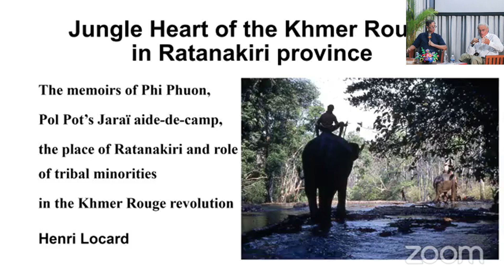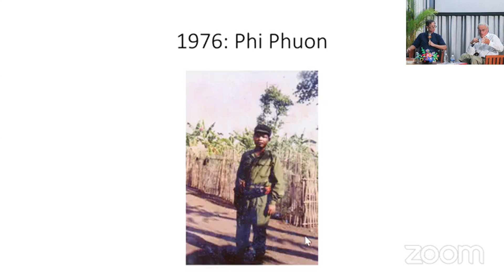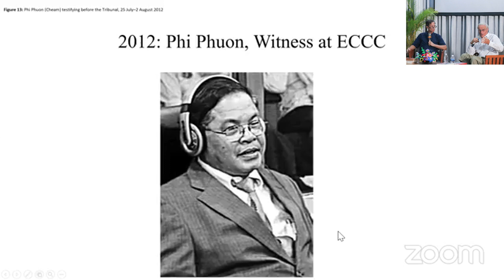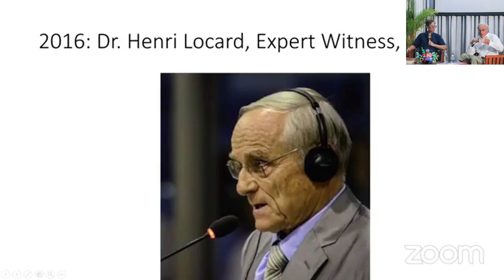Book Talk with Dr. Henri Locard: Jungle Heart of the Khmer Rouge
Abstract:

The Khmer Rouge rise to power in 1975 gave birth to a terrifying order marked by killings, forced ruralization and total collectivization. Up to two million people died as a result. The memoir of Phi Phuon, Pol Pot’s aide-de-camp/bodyguard compiled and translated by Henri Locard with introduction, annotations, and background history and analysis offers important 2 new perspectives on the period. Though a relatively minor actor, Phi Phuon worked closely with the Khmer Rouge leadership. His quite candid account describes how an enterprising and idealistic young man was drawn to a revolutionary cause whose leadership he saw as patriotic, visionary and even charismatic. Moreover, Phi Phuon was Jarai, from one of the borderland hill tribes despised by many Khmer. Here, in the jungles of Ratanakiri Province as war in Vietnam raged nearby, Pol Pot and his urban, intellectual comrades mobilized the ethnic minorities into a revolu- tionary army. Inspired by idealized perceptions of hill-tribe life- styles, the Khmer Rouge also developed radical plans for a civilizational blank slate that were implemented when they came to power. Shedding light on events not fully revealed before, this is a significant contribution to the study of recent Cambodian history.

Bio:

Speaker: In 1964, while still a student, Henri Locard was invited to Cambodia by the representative of the British Council in Phnom Penh. Henri reached Saigon by ship from Marseille then hitchhiked through Cambodia, including to the newly created Ratanakiri province. After graduating, Henri did his civilian service from 1965 to 1967 at Lycée Descartes. Henri returned to Cambodia twenty years later with his wife Élisabeth, who had a mission from Médecins du Monde for international adoptions.In 1989, Henri organized the first seminar on Human Rights at the Royal University of Cambodia on the occasion of the 200th anniversary of the French Revolution. After the la publication of Prisoner of the Khmer Rouge with Mœung Sonn and Pol Pot’s Little Red Book with Hem Borith, Henri benefitted from a sabbatical year in 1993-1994 to continue his field research on the Khmer Rouge prison system. Henri’s PhD is entitled « Aspects of extermination under Democratic Kampuchea and the Khmer Rouge ideology ». He has resided in Phnom Penh since 2,000 and was a researcher and witness at the Khmer Rouge Tribunal.

Moderator: Dr. George Chigas is an Associate Teaching Professor Emeritus in Cambodian Studies at the University of Massachusetts Lowell, where he taught courses in Cambodian literature and cultural history. He earned his doctorate in Southeast Asian Languages and Cultures from the School of Oriental and African Studies (SOAS) at the University of London and his masters in Asian Studies from Cornell University. He is the author of Tum Teav, A Translation and Literary Analysis of a Cambodian Classic. He currently lives in Siem Reap, Cambodia.